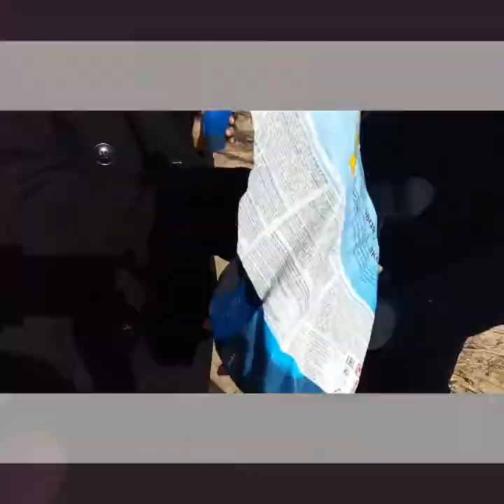PERMIRA KAZAN - MAY DAY HOLIDAY 2018